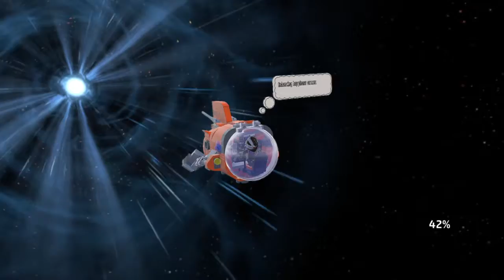LEGO Worlds #1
Hope you enjoy my lego worlds video and i also made a other video of lego worlds but it was live but anyways hope you enjoy this video